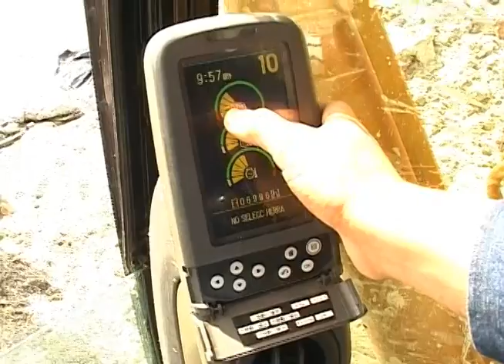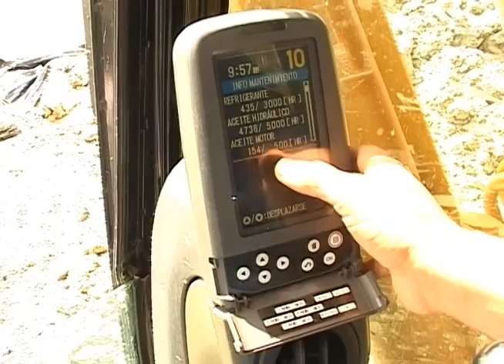Retroexcavadoras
Desde la invención de las retroexcavadoras, el ser humano vio que su trabajo en la construcción de grandes obras, se ha visto reducido en mucho y gracias a ellas, se ha hecho cada vez más rápido.

 Nosotros, estuvimos en una obra, hablando con el operador de una máquina de esas que le ayudan a diario al hombre para construir y conocimos cuáles han sido esos grandes avances que ha representado para el mundo, cómo se manejaba y cuánto trabajaba. Veamos.